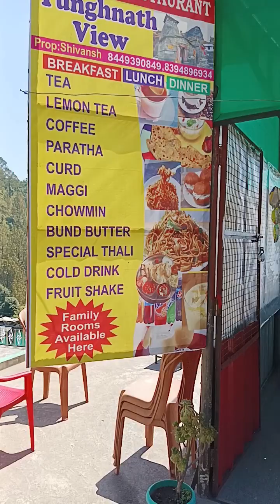bada taff hota h Dukandari krna....pahadi life style 😇😇